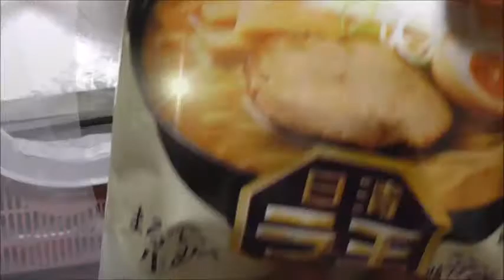日清 ラ王豚骨醤油味を食べてみた 魚介とお肉を一度に～？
日清　覇王……じゃなくてラ王豚骨醤油味を食べてみました。魚介とお肉を一度に味わうとそのお味は～